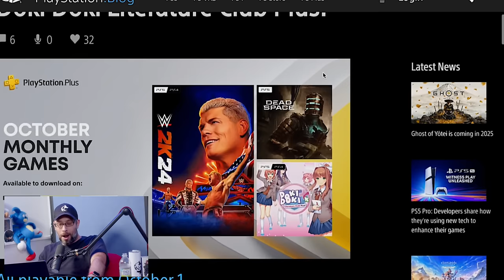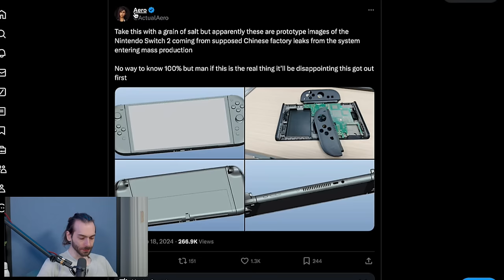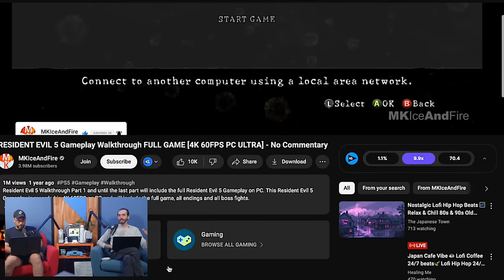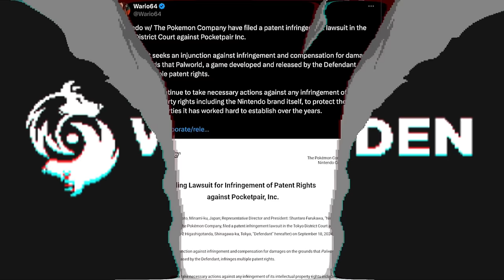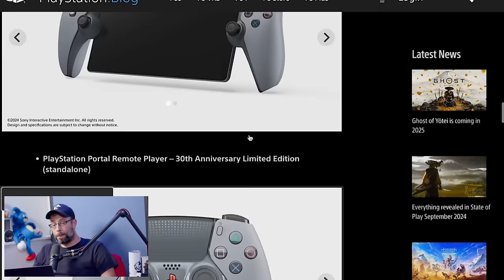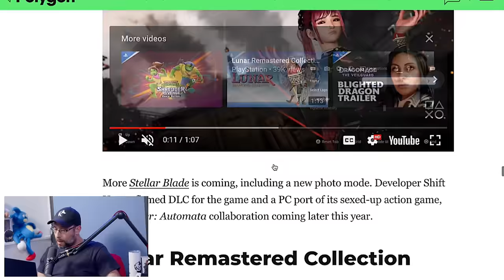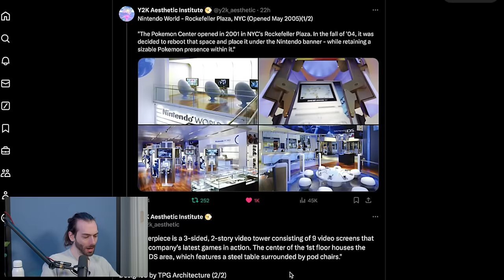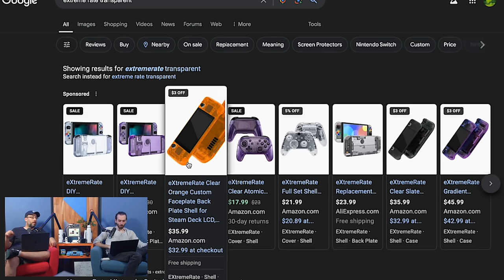Nintendo Switch 2 Hardware Leaks - WULFF DEN Podcast Ep 194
• Intro
• PS+ Games for October
• Switch 2 Hardware Leaks
• Mystery Nintendo Patent
• Backlog
• Nintendo/Pokémon Sue PocketPair Over Palworld
• PocketPair Responds
• PlayStation 30th Anniversary Collection
• Price of 30th Anniversary Collection Leaks
• PS State of Play 9/24
• Xbox Reveals Translucent Color Options in Design Lab
• Sonic Central 9/24
• Tweet of the Week
• Q&A

Wulff Den
696 Old Bethpage Rd # 508